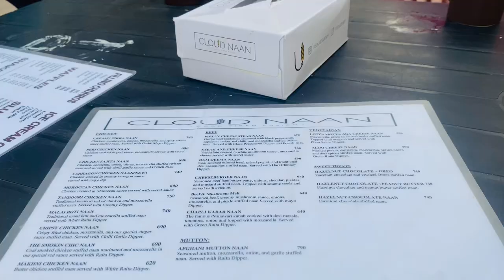CLOUDNAAN I Seaside I Restautant I Dhabastyle I Cheesy Naan I Tea I Mubashir Hassan